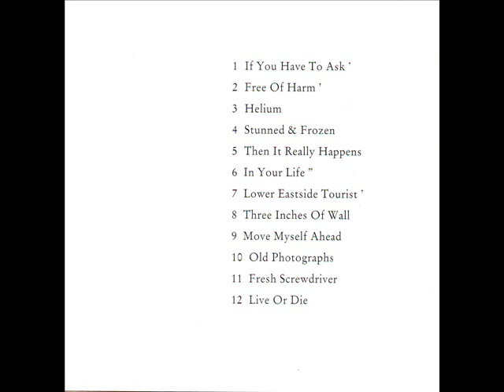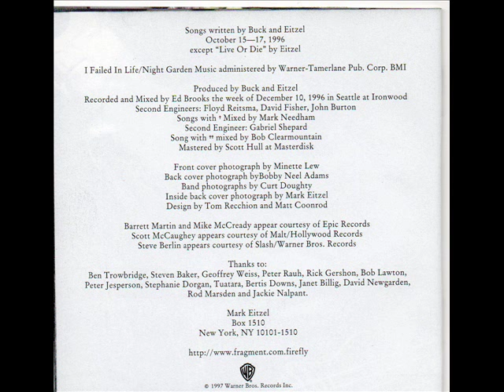Mark Eitzel - If You Have To Ask.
Track 1 from the 1997 CD "West"
Produced and written by Peter Buck and Mark Eitzel